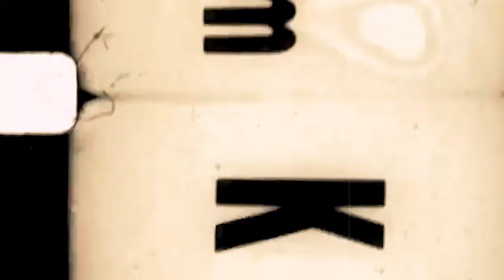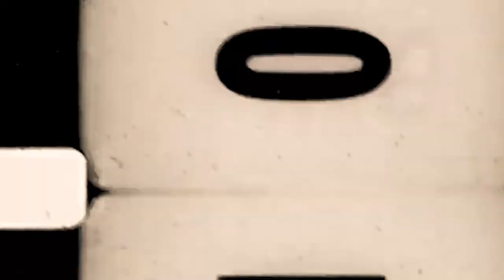VINTAGE PRENUP WITH LOVELY COUPLE (VINCE & KEIZ) | VINTAGE PRENUP MUSIC | NO COPYRIGHT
Photography: JSA Creatives by Joven Biron